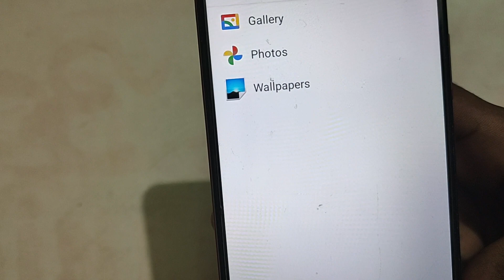How to set custom wallpaper in Lava Z71, Lava Z71 mein custom wallpaper set kaise kare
mobile me ringtone set kaise karen,set up wallpaper,how to change call screen wallpaper iphone,how to change call screen wallpaper,lava demo mode kaise use kare,how to change live wallpaper on lava devices,redmi y1 me battery saver on kaise kare,redmi y1 me battery saver off kaise kare,lava ke phone mein notification sound change kaise karen,mobile theme kaise change kare,phone ke call detail mein video ko kaise lagae,font style kaise change kare